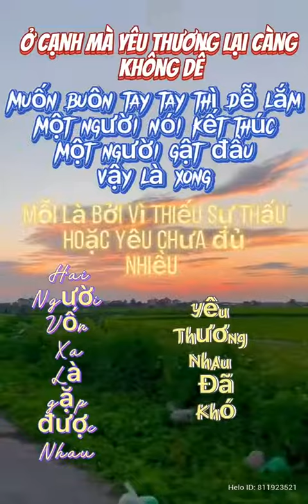các anh chị hãy lắng nghe nha 😍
hãy vì nhau mà bước tiếp 😍